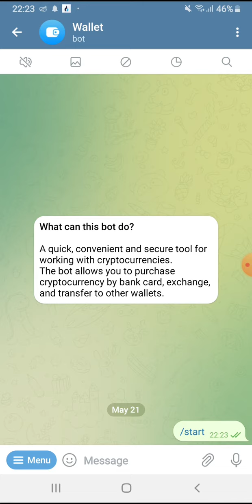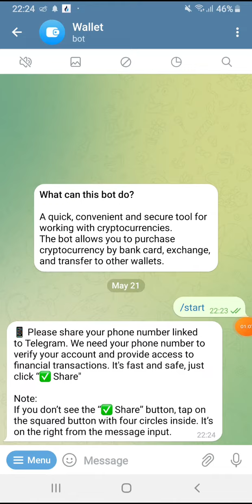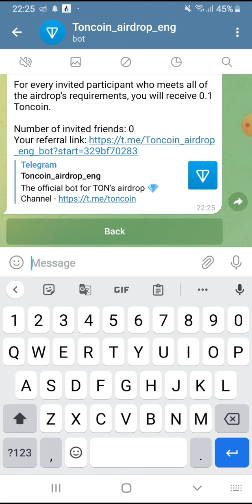Hướng dẫn nhận 0.1 token TONCOIN. Ví TONWALLET. Phân phối 31/5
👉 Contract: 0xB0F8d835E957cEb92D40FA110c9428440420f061